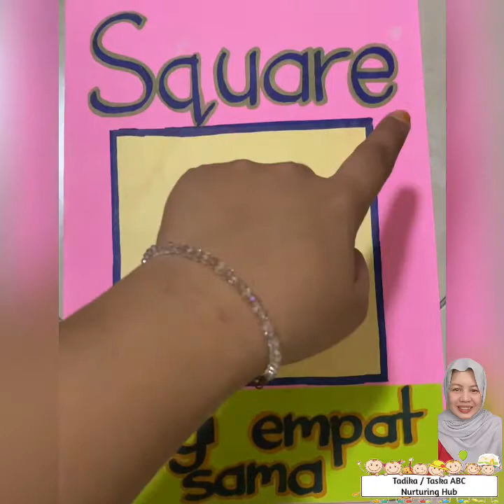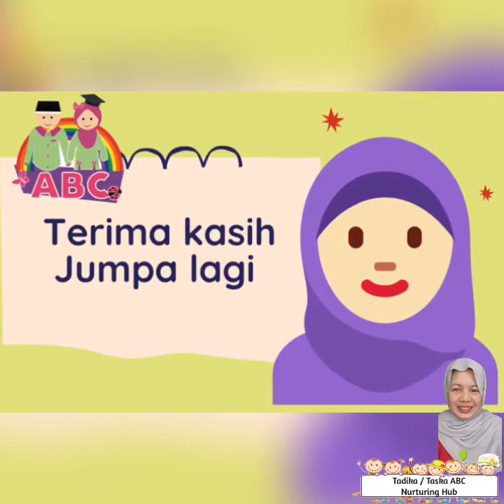Art & Craft (Playschool)